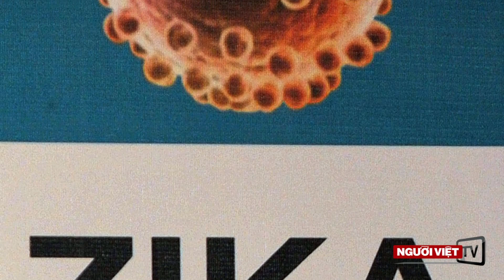Muỗi truyền virut Zika làm ổ tại thủ đô Washington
-số người bị bắt vì tìm cách vượt biên từ Mexico vào Mỹ giảm đáng kể
-Yahoo sẽ cắt giảm 15% nhân viên
-Ủng hộ ứng cử viên tổng thống chủ tiệm xâm hình Bernie Sanders cho khách.